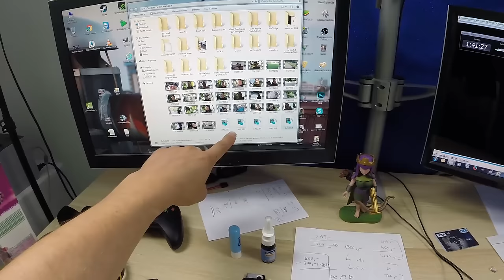REAL TALK | GoPro GADGETS für Pokemon | Keine Kommentare mehr schreiben?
hier mal ein paar Fakten von mir.
dann wisst ihr wieder was abgeht ;) ich hoff es gefällt euch.

Intro vom